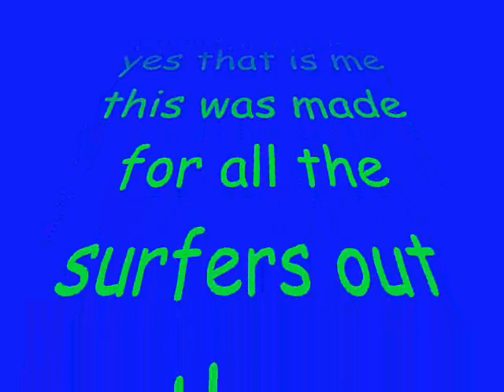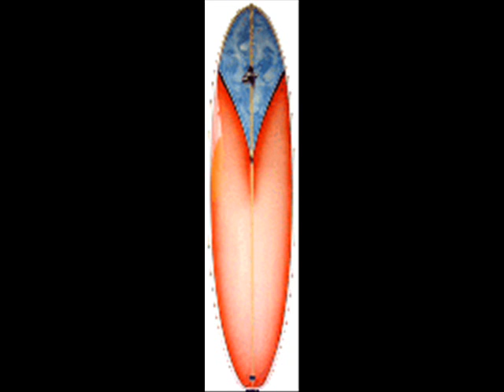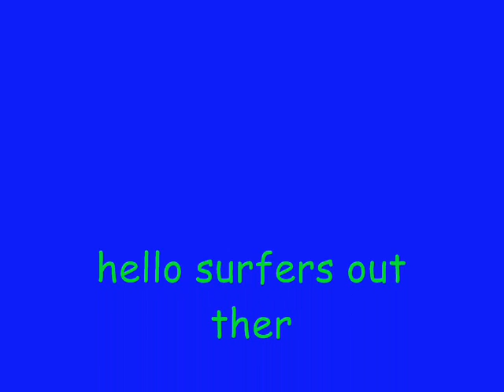crazy cool boards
some surf pics but more or less just cool boards